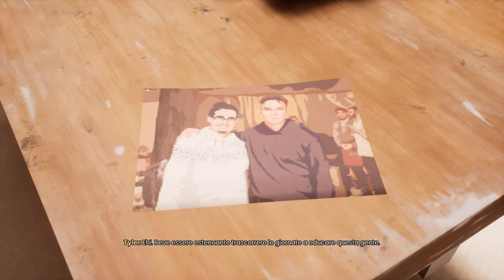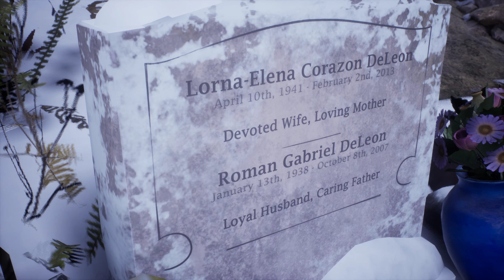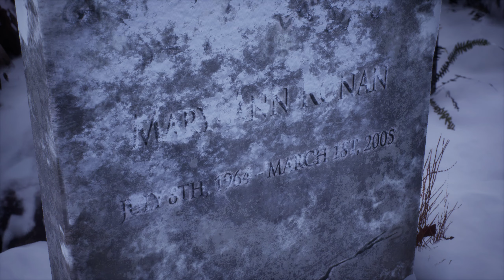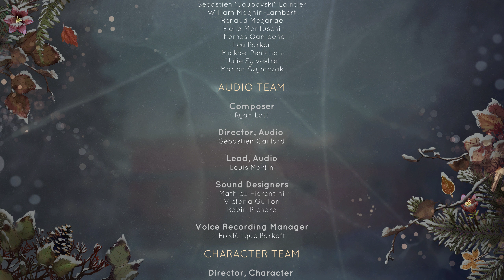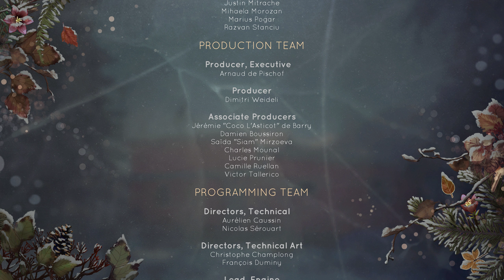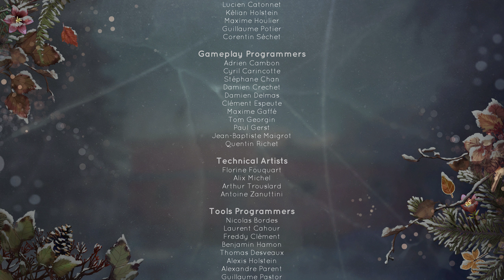Tell Me Why #7